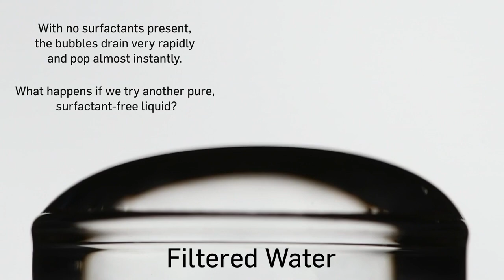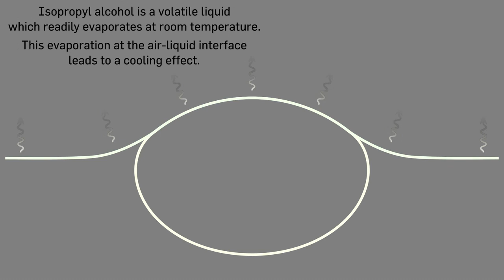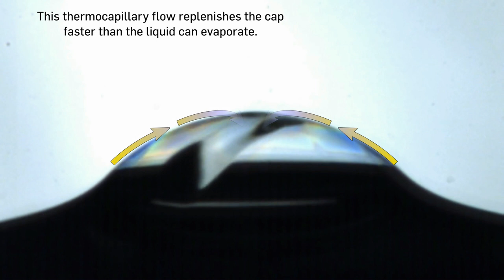The Surfactant-free Persistance of Surface Bubbles in a Volatile Liquid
Mark Menesses, Boston University
Matthieu Roché, CNRS UMR 7057 - Universite Paris Diderot
Laurent Royon, CNRS UMR 7057 - Universite Paris Diderot
James Bird, Boston University

Bubbles at the free surface of pure, volatile liquids display surprising stability despite a lack of surfactants at their interface. Here we investigate these bubbles and explain a mechanism which may be responsible for their persistance without rupture. Featured music:"Prelude in D♭ major 'Raindrop'" performed by Thomas B. Dawkins (CC BY 3.0)."Flight of the Bumblebee (Act III)" performed by Woodside Park Philharmonia, directed by Larry Simons (CC BY 3.0).